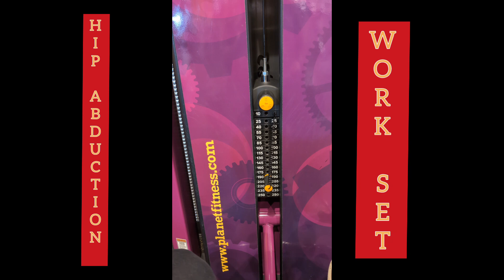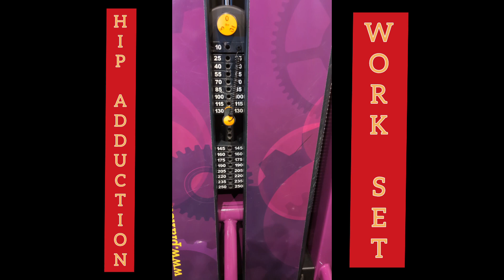Demotivational Legs, Lower Back and Abs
Saturday morning June 15, 2024.

 I like laying down with leg extensions as it is theorized to better engage the deepest quadricep muscle the "Rectus Femoris". The Rectus Femoris Originates from two sites on the ilium (Pelvis); the anterior inferior iliac spine (straight head) and supraacetabular groove (reflected head). The other quad muscles originate on the Femor. By laying straight you are supposedly allowing for more engagement of the rectus femoris as it's not put on slack by performing at the seated position.
I believe both seated and laying should be incorporated. Seated can allow great focus for the Vastus Intermedialis which lies above the rectus femoris on the thigh; the Vastus Lateralis (is a big part of"The Sweeps" 🧹 ) on the outer front of the thighs and on the inner front of the thighs the very important "Tear Drop" aka Vastus Medialis or VMO. Especially Important for aesthetics and patellar tracking.

 When I must or want to optimise recovery or adhear to an "Abreaviated Style workout.. I theorize that laying (Supine) leg extensions allow for more bang for the buck. It makes me start to wonder if hack squat especially old school style hack squats can be the compound movement that should be used for an ultimate Rectus Femoris builder? Ehh Less Daydreaming and more practical application. Lol enough of this thinking. Just Shut off the Thoughts. Focus on the Workout "Breathe" and Do It. Then Do it again.

-MUST BREATHE

  It's easy to do..
  It's easy to forget to...